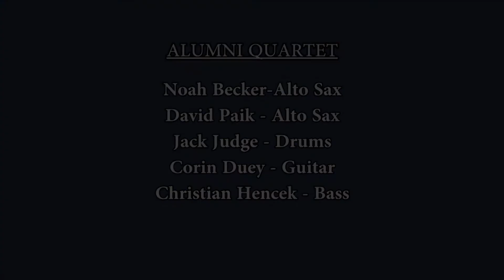Cheltenham High School Alumni Quartet - May 12, 2017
Cheltenham High School Alumni Quartet:
Noah Becker - Alto Sax, David Paik - Alto Sax, Jack Judge - Drums,
Corin Duey - Guitar, Christian Hencek - Bass

Video by Mark Cohen